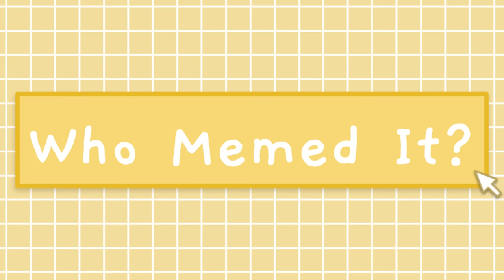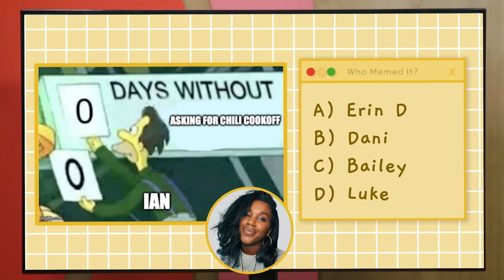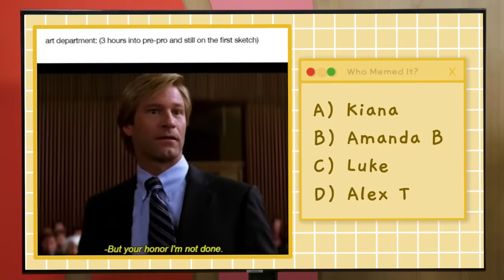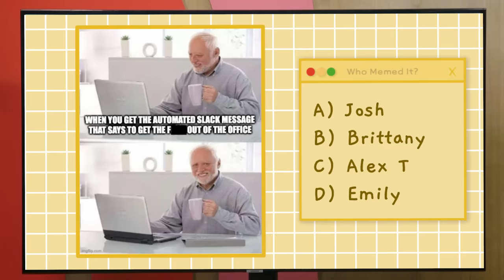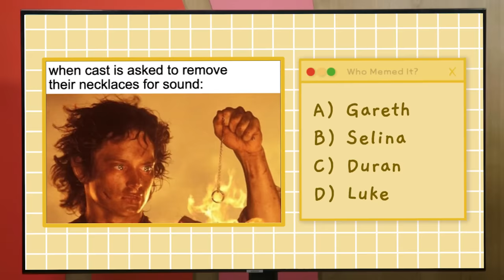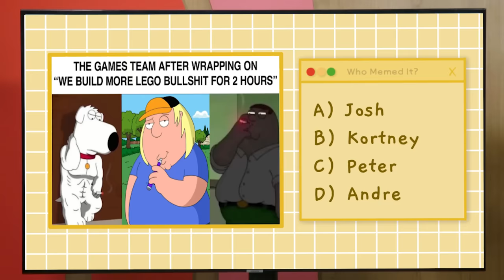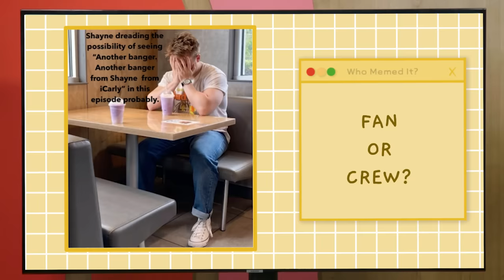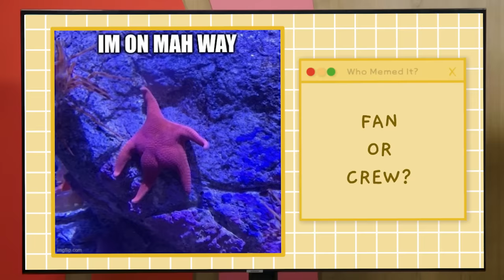Getting Roasted by Our Fans (Who Meme'd It)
It's time for a another meme throwdown (hoedown style).

Director: Bailey Petracek
Editor: Rock Coleman
Director of Programming, Smosh Pit: Emily Rose Jacobson
Associate Producer, Smosh Pit: Bailey Petracek
Assistant Director: Amanda Barnes
Art Director: Cassie Vance
Assistant Art Director: Erin Kuschner
Art Coordinator: Alex Aguilar, Josie Bellerby
Prop Assistant: Oliver Wehlander
Audio Mixer: Monson Douglas
Camera Operator: Billy Yates, Macy Armstrong
Director of Photography: Jon Wong
Director of Design: Brittany Hobbs
DIT/AE: Matt Duran
CEO: Alé Catenese
EVP of Production: Zoe Moacanin
EVP of Programming: Kiana Parker
Executive Coordinator: Rachel Collis
IT: Tim Baker
Operations PA: Katie Fink
Post Production Manager: Luke Baker
Production Manager: Amanda Barnes
Production Coordinator: Marcus Munguia
Production Assistant: Ovsana Tsaturian
Marketing Director: Dani Howe
Social Creative Producer: Peter Ditzler, Tommy Bowe
Social Strategist: Erica Noboa, Mallory Myers
Talent Coordinator: Selina Garcia